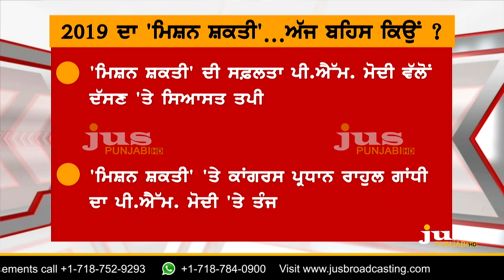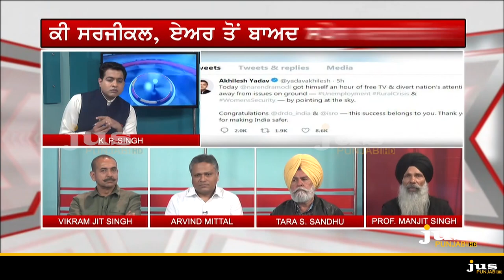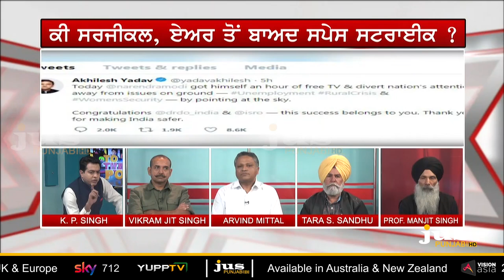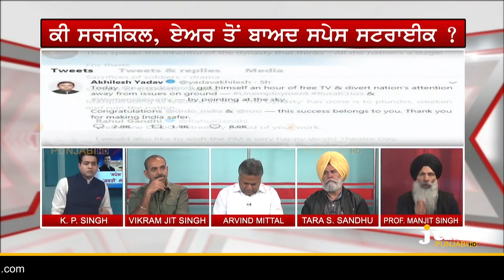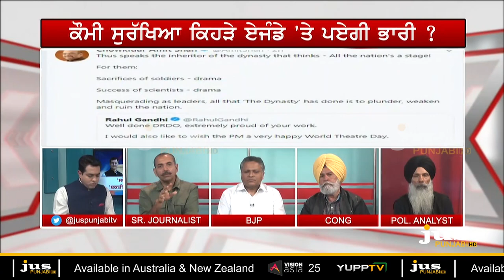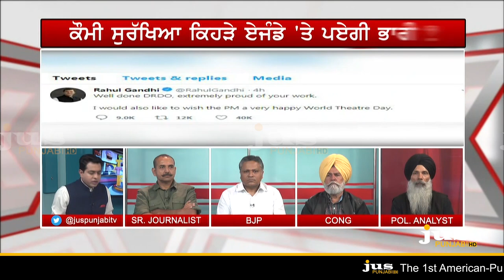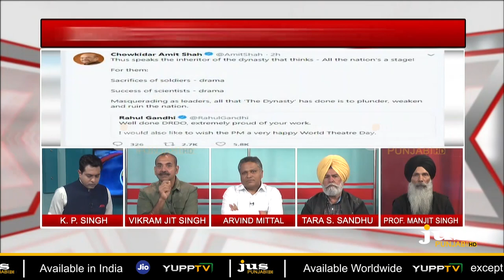Who is Powerful between Modi & Rahul ? || To The Point || KP Singh || Jus Punjabi